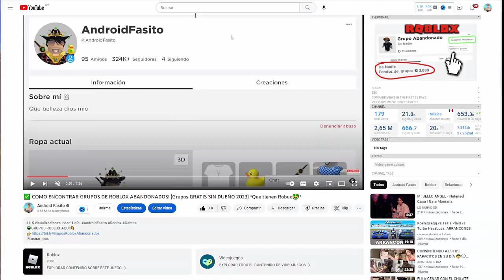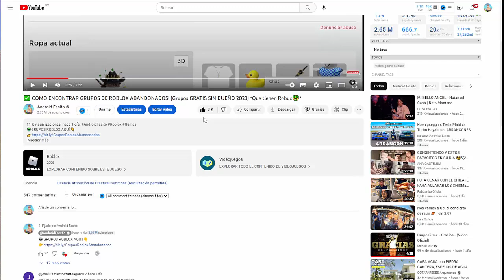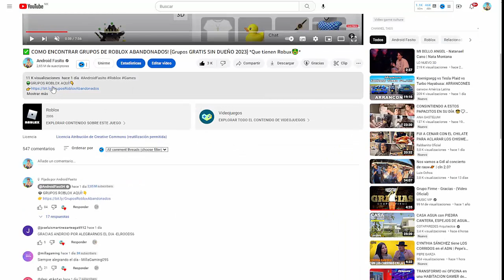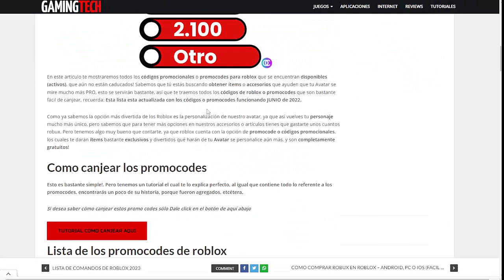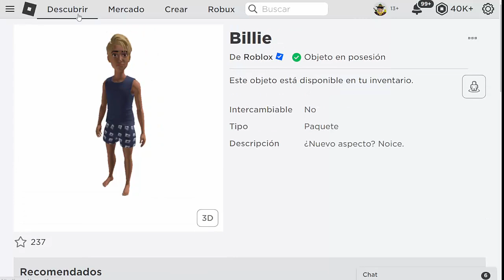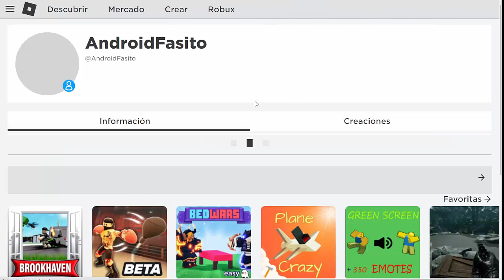✅CONSIGUE GRATIS 8 NUEVOS ACCESORIOS en ROBLOX (2023)